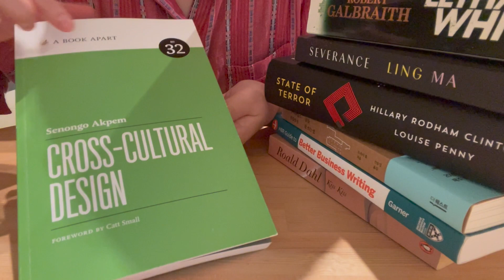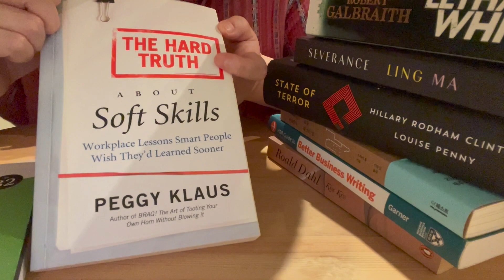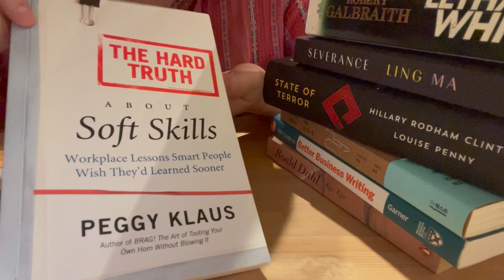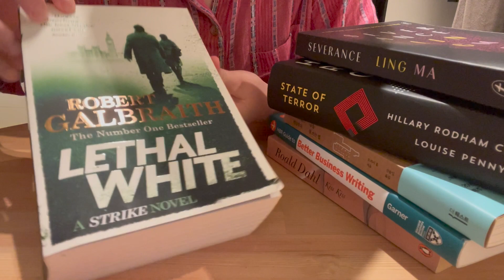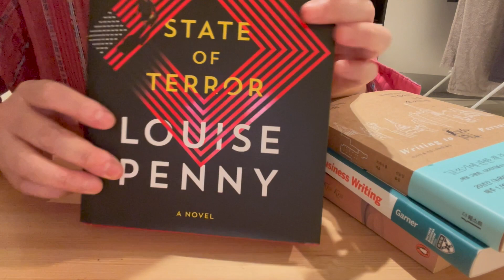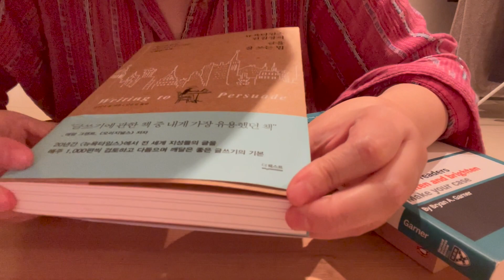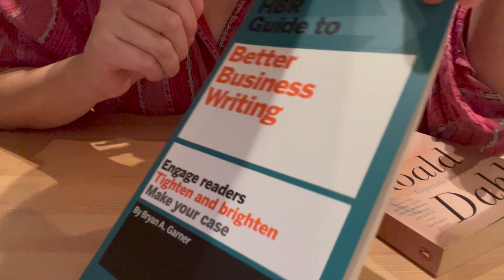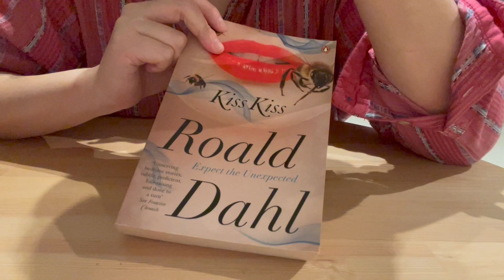2022년 1-4월에 읽은 종이책을 후루룩 소개해보기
디자인 전문서, 글을 잘 쓰는 법에 대한 책, 머리 식히기 용 소설까지...올해 읽은 9권의 종이책을 간단하게 정리해 보았습니다.